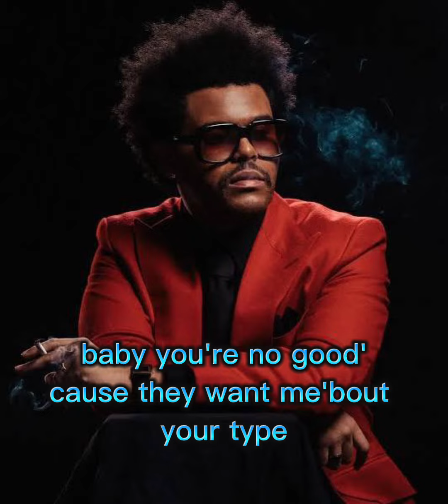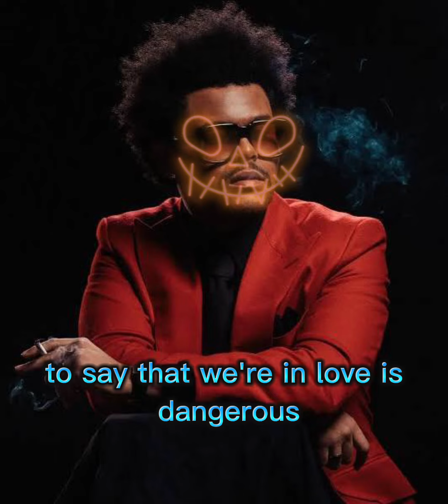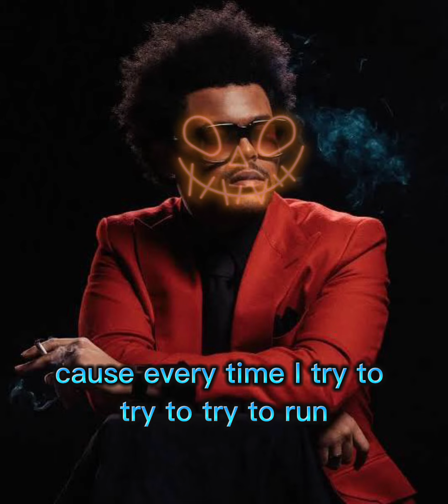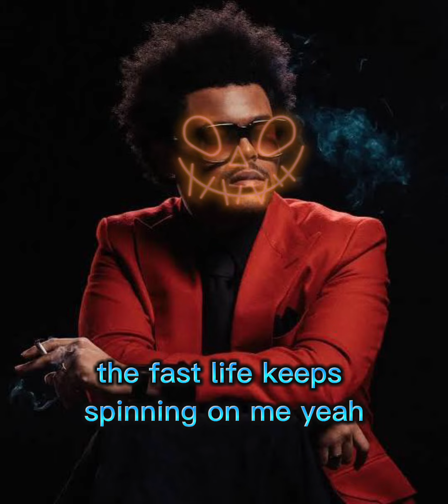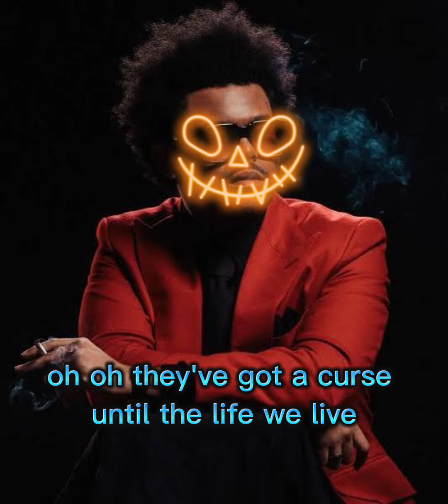The WEEKND - “Acquainted” (Lyric Video)